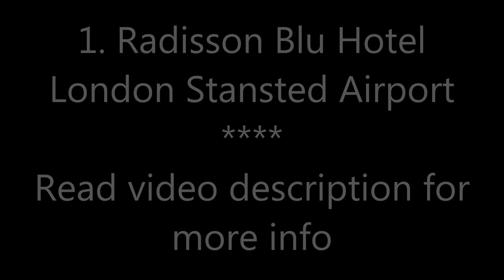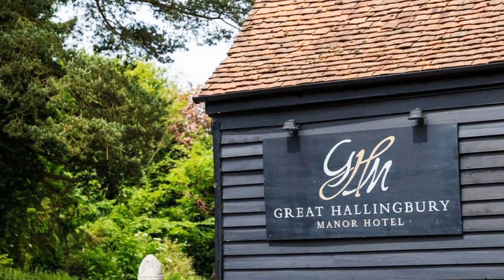Top10 Recommended Hotels in Stansted Mountfitchet (London Stansted Airport) , Essex, UK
2. Premier Inn London Stansted Airport ***
3. Holiday Inn Express London Stansted ***
4. Novotel London Stansted Airport
5. Hampton By Hilton London Stansted Airport ***
6. The Willows Guest House ***
8. Ramada London Stansted Airport ***
9. Days Inn London Stansted Airport ***

Address:
1. Waltham Close, Stansted Airport, Stansted Mountfitchet, CM24 1PP, United Kingdom, From € 110
Featuring 3 international restaurants, the Radisson Blu is just a 2-minute walk from Stansted Airport Terminal. Guests can enjoy stylish, non-smoking, modern rooms featuring free Wi-Fi and a fully equipped gym.
2. Thremhall Avenue, Stansted Airport, Stansted Mountfitchet, CM24 1PY, United Kingdom, From € 76
Just a kilometer from London Stansted Airport, this hotel provides a range of room types and its own restaurant and bar.
3. Thremhall Ave, Stansted Mountfitchet, CM24 1PY, United Kingdom, From € 76
Just 5 minutes from Stansted Airport, this hotel offers breakfasts from 04:00, and a restaurant dinner menu. Central London is only a 45-minute train journey away.
4. Round Coppice Road, Bishops Stortford, CM24 1SF, United Kingdom, From € 81
With a stylish bar, the 4-star Novotel Hotel has an airport shuttle and modern bedrooms. The hotel is just a 6-minute bus ride from Stansted Airport terminal building. A 24-hour fitness room is available to guests and there is also a tranquil garden terrace on site.
5. Bassingbourn Road   , Stansted Mountfitchet, CM24 1QW, United Kingdom, From € 80
Located in Stansted Mountfitchet, 4.2 km from Stansted Mountfitchet Castle, Hampton By Hilton London Stansted Airport features air-conditioned rooms with free WiFi throughout the property. Guests can enjoy the on-site bar. Private parking is available on site.
6. Bambers Green, Takeley, CM22 6PE, United Kingdom, From € 78
Just 3.2 km from Stansted Airport, this 17th-century thatched cottage is in the scenic village of Bambers Green. The Willows Guest House offers free airport shuttles and free parking during your stay at the property.
7. Tilekiln Green, Bishops Stortford, CM22 7TJ, United Kingdom, From € 60
Just a 5-minute drive from Stansted Airport, Great Hallingbury Manor Hotel offers free overnight parking and free high speed internet access. The Tudor style Manor is surrounded by scenic gardens, and has an award-winning restaurant, bar and lounge on site.
8. Birchanger Green Services, M11 Motorway J8, Old Dunmow Road, Bishop's Stortford, Stansted Mountfitchet, CM23 5QZ, United Kingdom, From € 60
Ramada London Stansted Airport is located just off the M11, and only 4.8 km from Stansted Airport. This air-conditioned hotel offers modern en-suite rooms with unlimited free Wi-Fi, power showers and flat-screen TVs. Parking is free for the duration of the stay.
9. M11 Motorway, Junction 8, Old Dunmow Road, Stansted Airport, Bishops Stortford, CM23 5QZ, United Kingdom, From € 58
Just 5 minutes’ drive from Stansted Airport, this Days Inn is close to the M11 and provides free parking for guests. It offers rooms with free Wi-Fi and a 24-hour reception.
10. 1-3 Silver Street, Stansted Mountfitchet, CM24 8HA, United Kingdom, From € 101
Linden House is a stylish renovated 19th-century property, which is a 10-minute drive from Stansted Airport. Stansted Mountfitchet railway station is a 5-minute walk and has services to London, Stratford, Cambridge and Stansted Airport. Free WiFi is available.